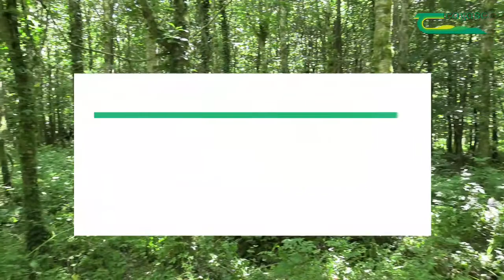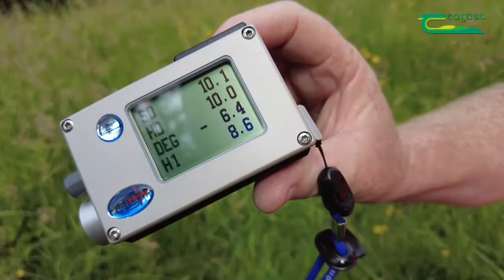Broadleaves Webinar 2021: managing young broadleaf forests for quality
This webinar focused on the necessary steps to ensure quality hardwood timber production. The event was broadcast via Zoom on Tuesday 20 July 2021 and included three short informative videos and a live studio panel of Teagasc forestry researchers and advisers discussing site selection, early pruning, grading trees by quality and vigour, marking for thinning, harvesting best practice and management grants available to owners.
Viewers attending the live broadcast also had the opportunity to ask questions during a live Q&A session.
This webinar was organised by the Forestry Development Department of Teagasc.

02:51 – Video 1: Management of Young Broadleaves
05:14 – Discussion on the management of young broadleaves
14:54 – Video 2: Potential Crop Trees (PCTs) in Broadleaves
16:45 – Discussion on identifying and selecting PCTs
28:33 – Video 3: First Thinning of Broadleaves
31:39 – Discussion on broadleaf thinning
42:15 – Live Q&A session